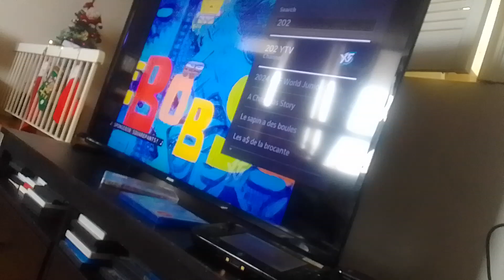crime-o baby & stylus baker maker vs yan luo shi miraculous world shanghai legend ladydragon